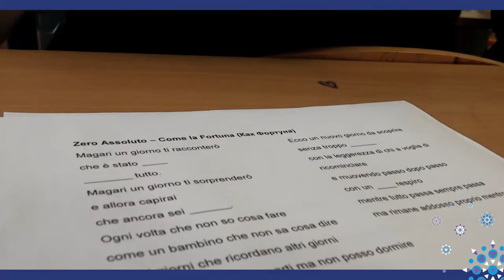Зимняя школа «3D-педагогика»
С 25 февраля по 2 марта в подмосковном отеле «Яхонты Авантель Истра» в рамках всероссийской олимпиады «Я-профессионал» прошла зимняя школа «3D-педагогика». Организаторами школы выступали Московский городской педагогический университет и Нижегородский педагогический университет имени Козьмы Минина.